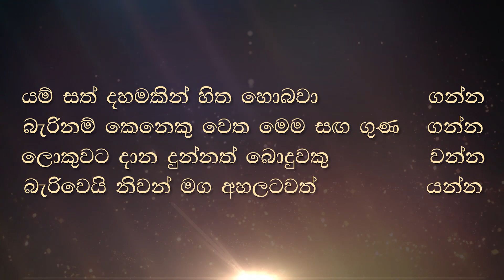පෘතක්ජන මානසිකත්වය අවදියෙන් සිටින සැමවිටම පංච කාමයට නැඹුරු වේ.